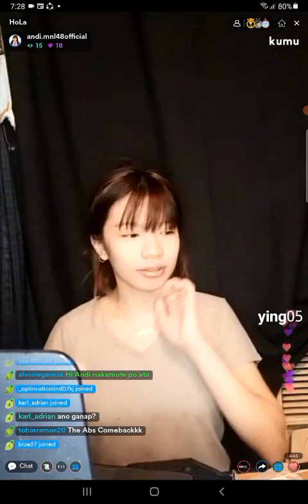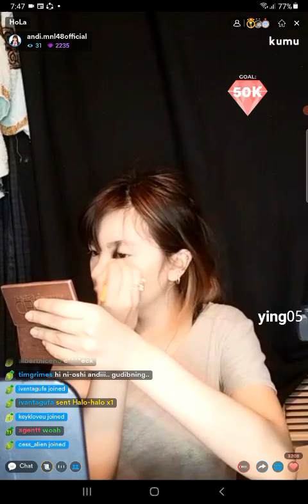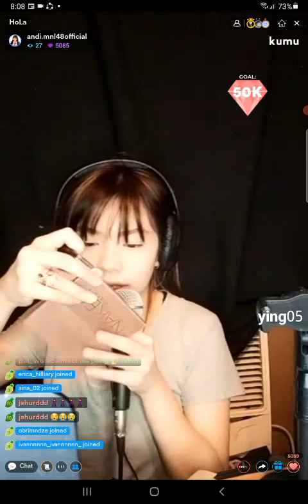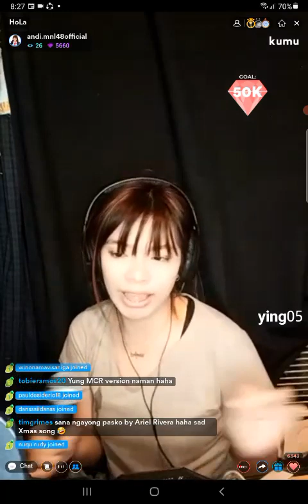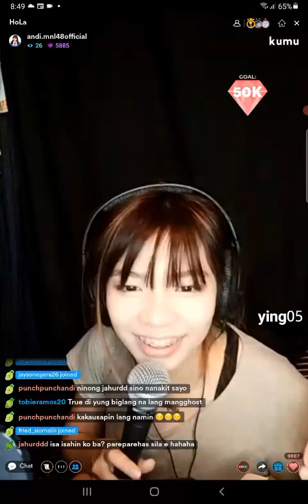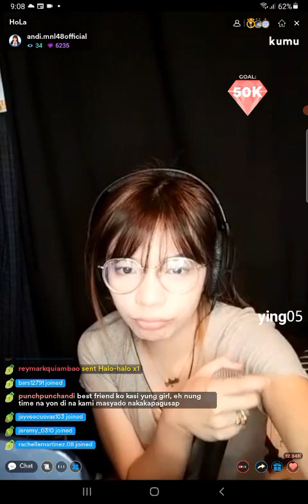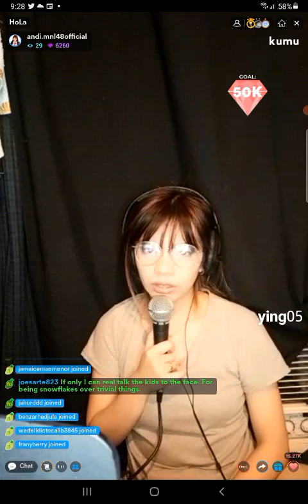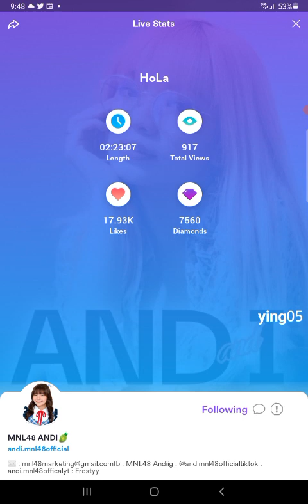MNL48 ANDI on KUMU LIVE 💎November 11, 2021💎